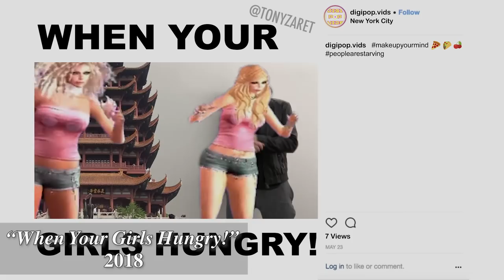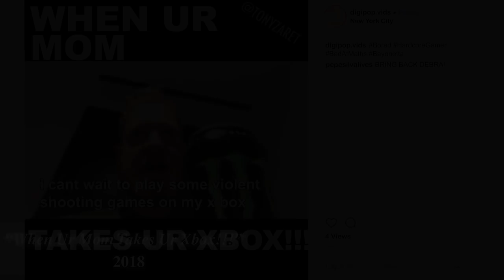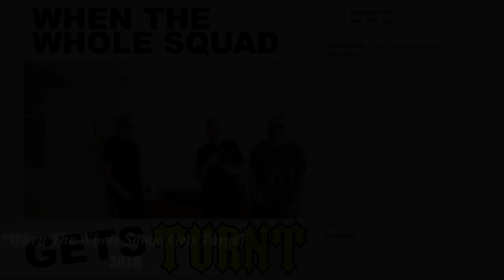Relatable Content: Talking 'Tent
Delve deep into the series that dared to make content relatable.